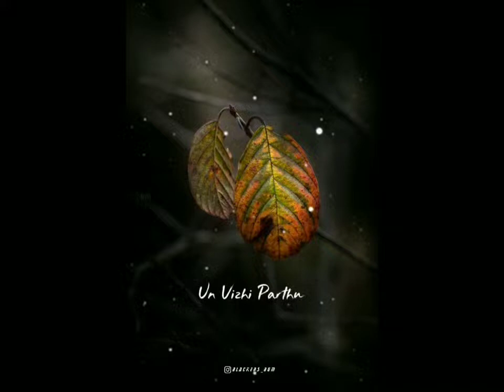One side love...❤️ Tamil love feeling kavithai/Whatsapp status video